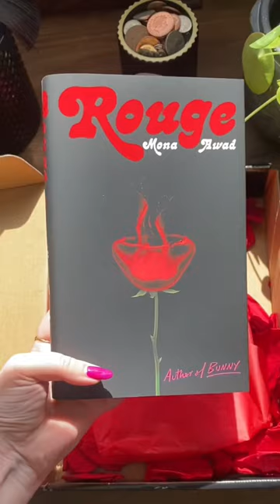Rouge, Mona Awad 🌹 have you ever seen such a beautiful book unboxing?